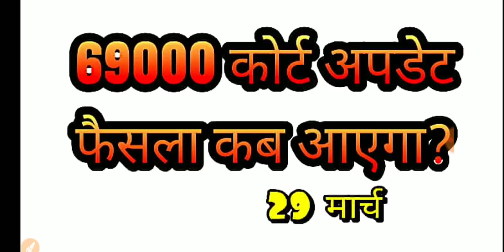69000 आर्डर अपडेट: 29 मार्च 11 बजे तक का